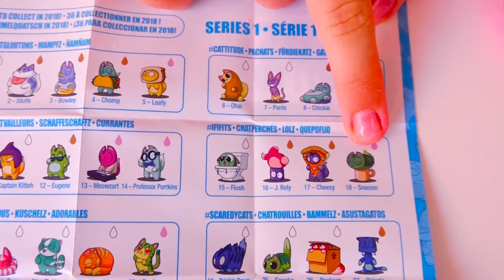Sister Colors Magic Toys for Children of Learn colors with Toy & Fun learning Colors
Sister and magic Colors Toys for Children of Colored toy Fun learning Colors. Kids playing with Toys. Fun learning colors for children. Learncolors for kids with Toys.